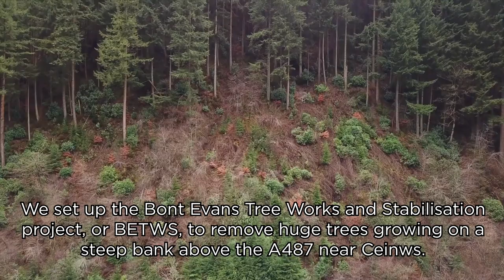Felling Trees - BETWS